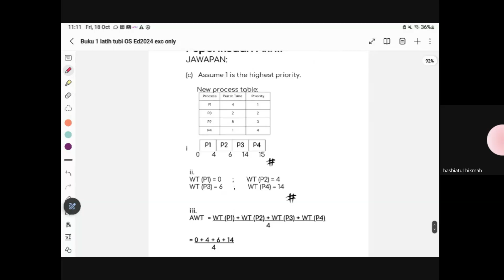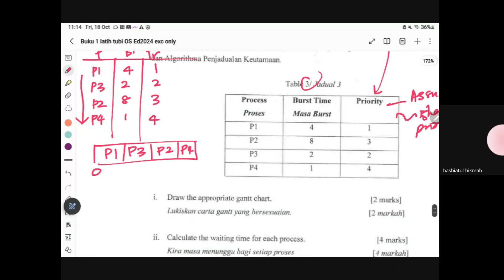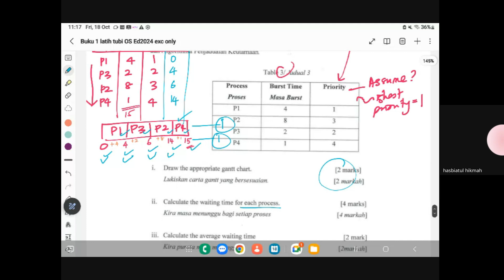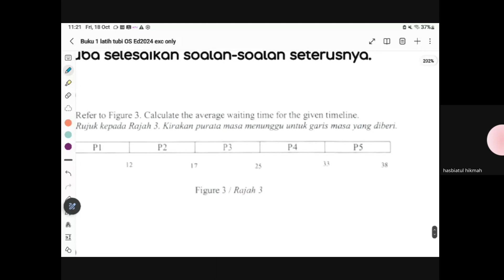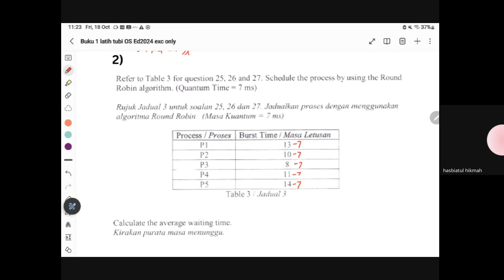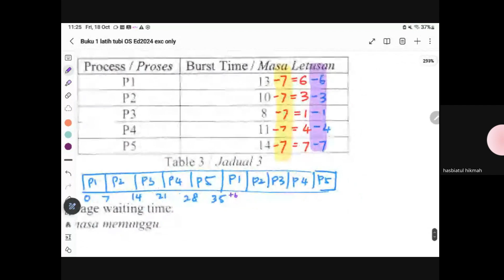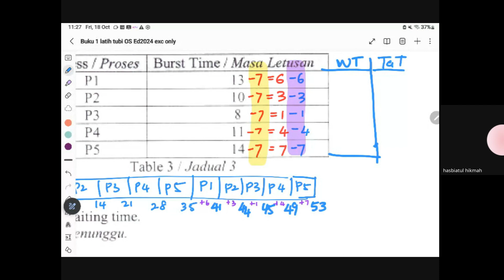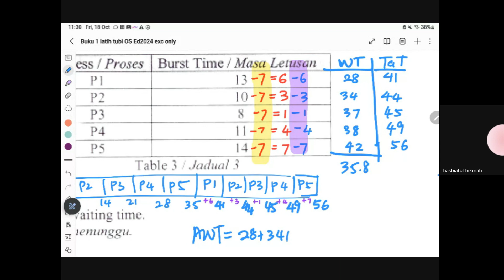Kali ni kita upload step by step guide menjawab soalan contoh Peperiksaan Akhir.